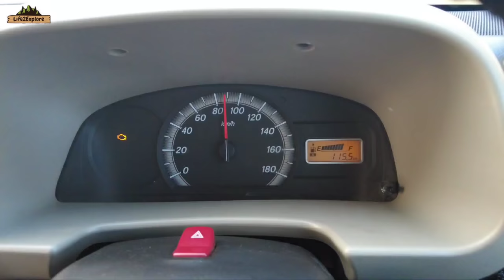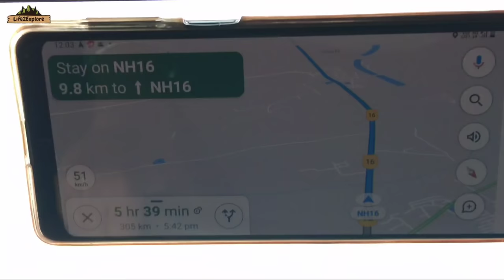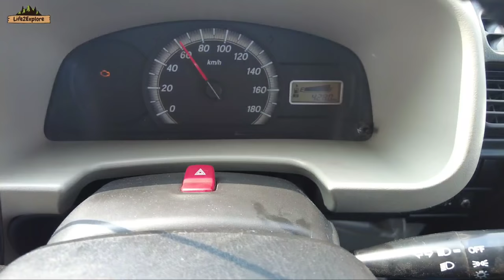EP1 1300 Km ROAD TRIP in a CAMPER VAN | Odisha to Bangalore by Road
This is one of the longest Road Trips in our mini Camper Van, a modified Maruti EECO with a Cooking and camping setup. We drove from Berhampur, Odisha to Bangalore which is approx 1300km. On the first day we stopped at Vijaywada and continued our journey the next day.

Brief Introduction of Me:
My name is Shrikant, I am from Odisha and an IT Professional working in Bangalore. My wife's name is Priyadarsini (Nickname: Mani) and we have a Son of 8 Years and his name is Ayushmaan. We all love to travel, cook and spend time in Nature.

For Safety you can carry these Items always:
Self-defence Pepper Spray